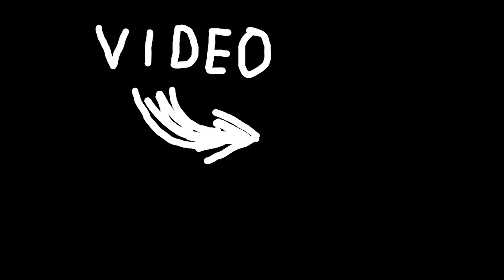mmmm she hulk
Meme video from 2021. mmmm she hulk.